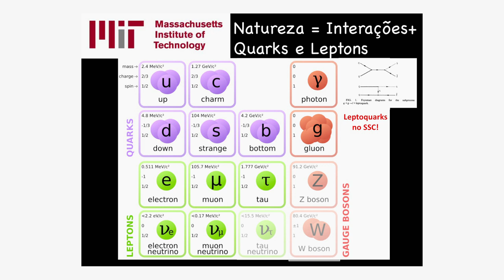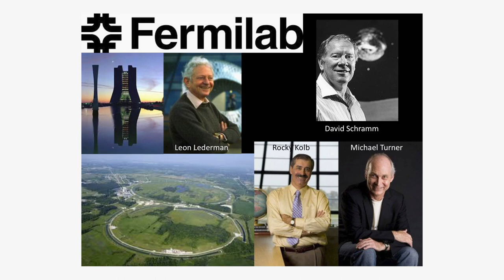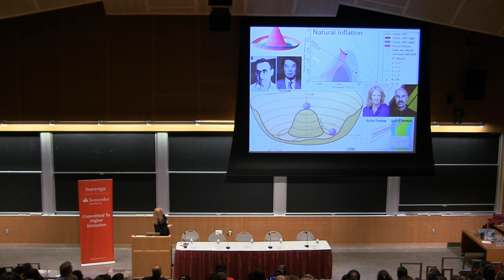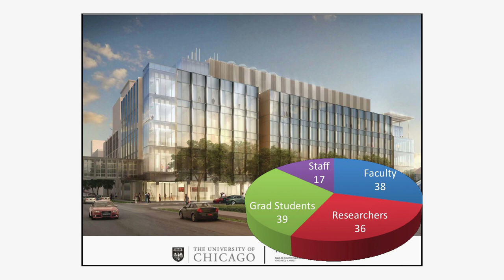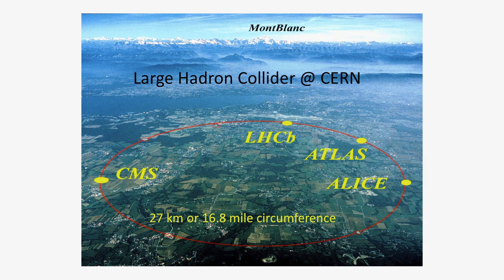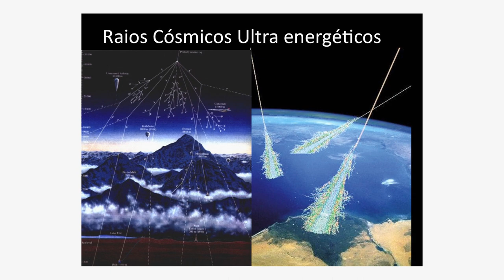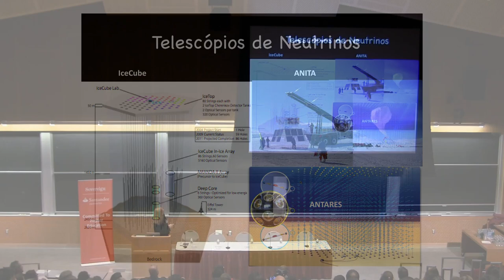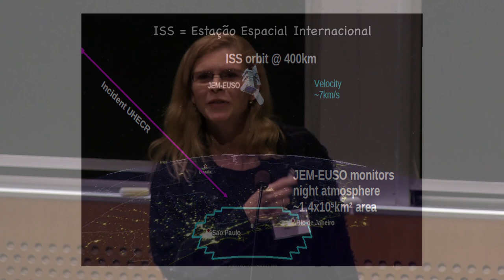Angela Olinto: Mistérios cósmicos - o universo escuro e as partículas mais energéticas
As grandes descobertas científicas das últimas décadas nos possibilitaram avançar muito o conhecimento sobre o Universo. Descrevemos centenas de novos planetas em estrelas ao nosso redor, descobrimos buracos negros e novos fenômenos surpreendentes!

Paradoxalmente, aprendemos que 95% do Universo é feito de matéria escura e energia escura, componentes básicos que não compreendemos. Nesta palestra, Angela Olinto explora os mistérios deste Universo Escuro. Explora também um outro mistério: os raios cósmicos de mais alta energia, que continuam a desafiar a nossa imaginação e a inspirar as novas gerações nesta aventura cósmica de perguntas à natureza.

Angela V. Olinto, carioca, fez graduação na Pontifícia Universidade Católica (PUC) do Rio de Janeiro e seu doutorado pelo Instituto de Tecnologia de Massachusetts (MIT), nos EUA. Hoje é chefe do Departamento de Astronomia e Astrofísica da Universidade de Chicago, um dos mais importantes centros mundiais de Astrofísica.

Ao longo de sua carreira, contribuiu para o desenvolvimento de novas teorias e experimentos incluindo a proposta de estrelas de quarks estranhos, o modelo de inflação natural, a geração de campos magnéticos cosmológicos, estudos de sinais indiretos da material escura, e propostas para a origem dos raios cósmicos ultra-energéticos. Liderou o projeto para um observatório de raios cósmicos chamado Auger Norte, e hoje é líder do grupo americano que colabora no desenvolvimento do projeto JEM-EUSO (Japanese Experiment Module --Extreme Universe Space Observatory), o próximo grande projeto na área de astrofísica dos raios cósmicos e que será instalado na Estação Espacial.

Palestra proferida durante o "Primeiro Simpósio da Comunidade Científica Brasileira na Nova Inglaterra", dia 5 de outubro de 2013, no MIT. Mais informações